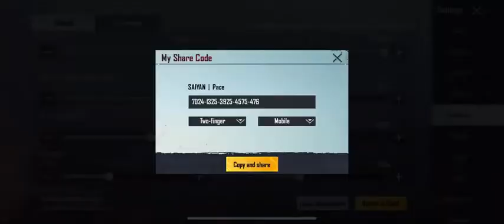Drills To Improve Your close Accuracy. Better Than Chinese#pubgmobile 😈😈😈😈